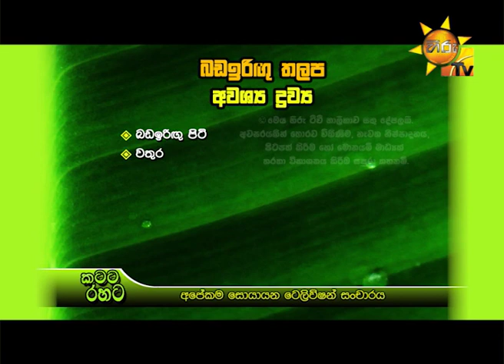Katata Rahata | කටට රහට | 2020-02-03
බඩඉරිඟු තලප ගමේ රසට හදන්නේ මෙහෙමයි...